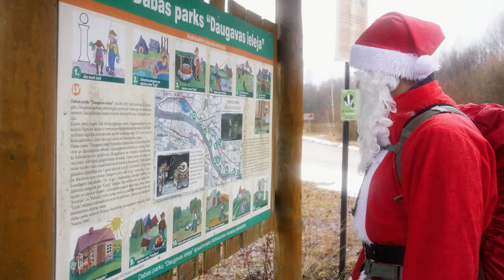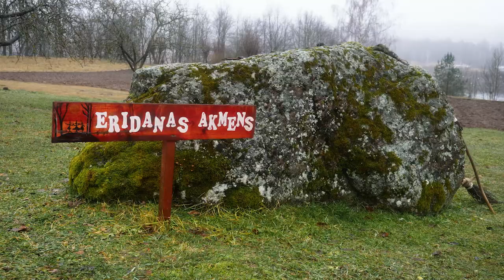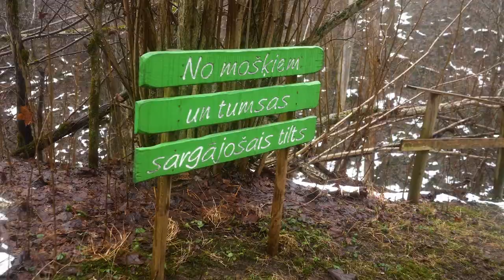Vecītis brīvsolī. Aizkraukle - Skrīveri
Ziemassvētku vecītis dodas pārgājienā no Aizkraukles uz Skrīveriem.

Sirsnīgs paldies Raivo Freimanim (Raivo Freimanis Films, par šo video!